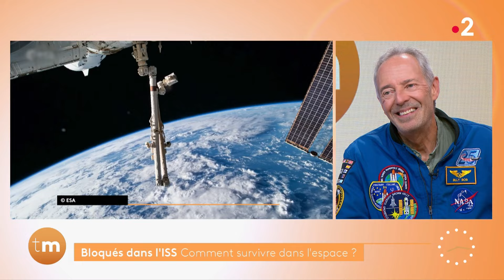La question que tout le monde se pose - Jean-François Clervoy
Tous les matins, journaux et rubriques sur la culture et la vie quotidienne accueillent dans la bonne humeur les premiers téléspectateurs de la journée.